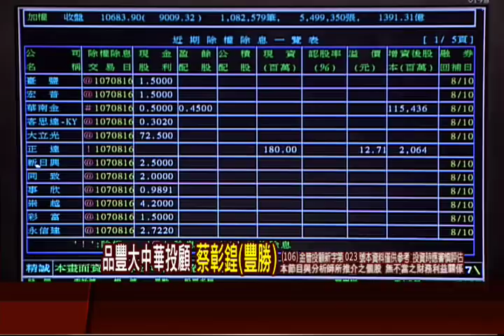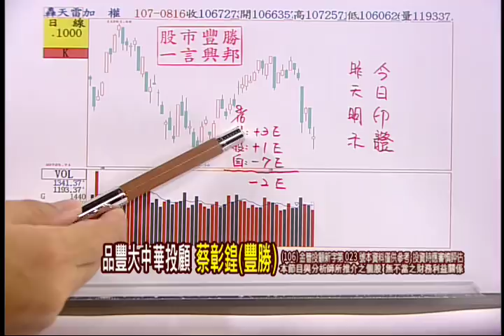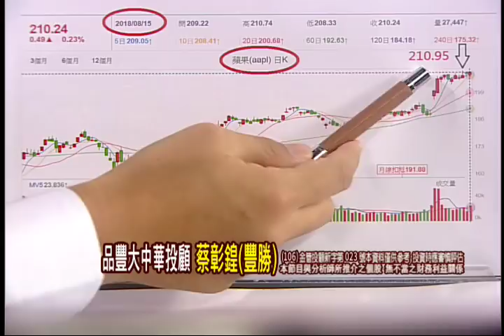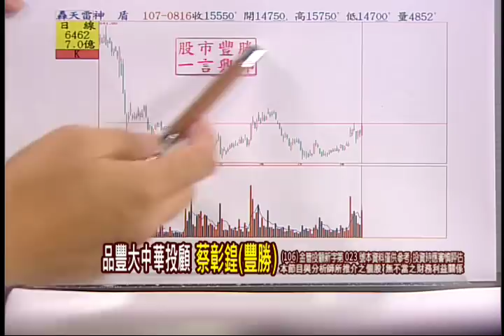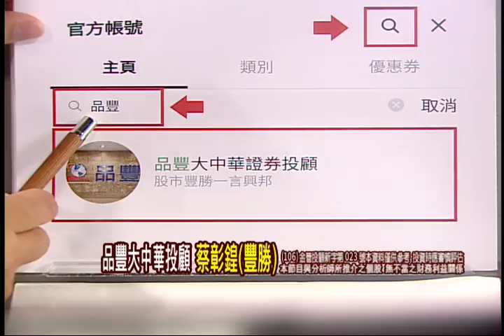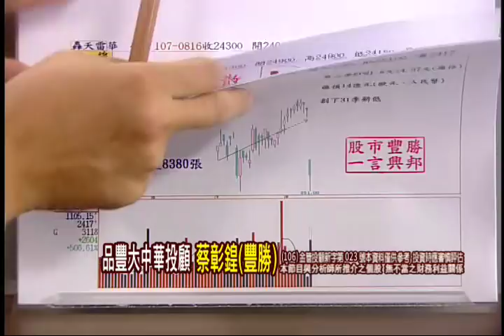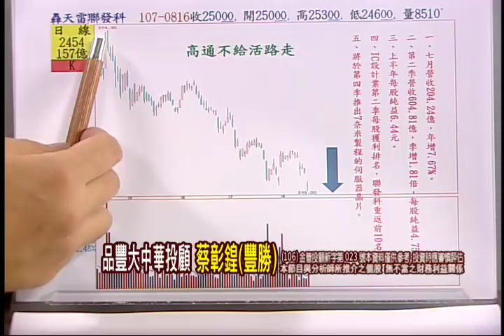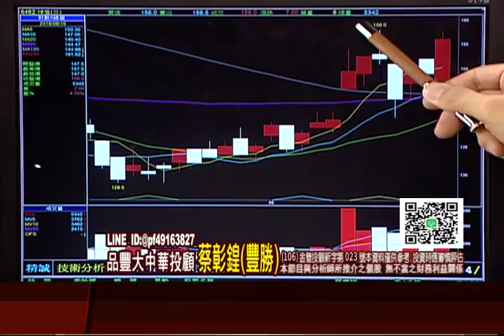180816一言興邦